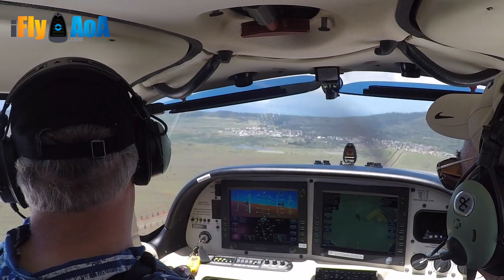iFlyAoA Angle of Attack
This video is about iFlyAoA and Angle of Attack